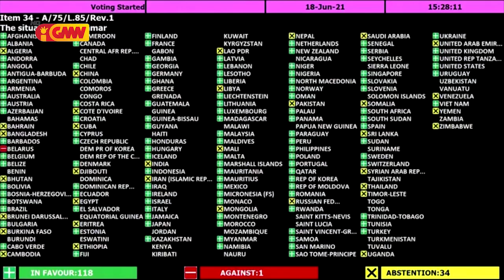FONGTIL: Ramos Horta rezigna an hosi KE tanba Estadu TL seidauk fó esklaresementu ruma ba ONU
FONGIL: José Ramos Horta rezigna an hosi Konsellu Estadu tanba Estadu Timor Leste seidauk fó esklaresementu ruma ba ONU konaba razaun TL fo votus Abstensaun ba kazu Myanmar